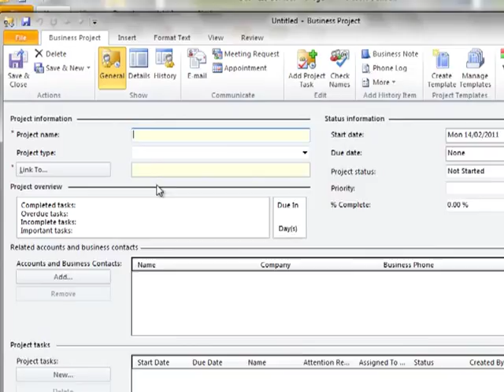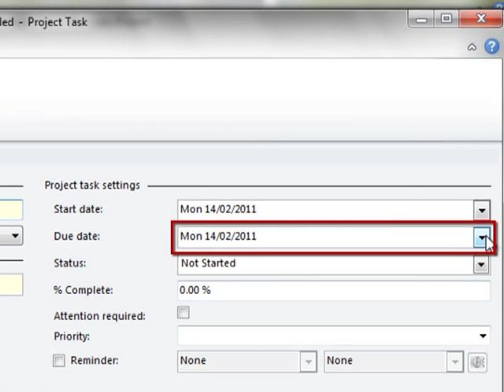Business Contact Manager 2010 create a project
Users can create project and assign or link these to their client accounts. Users also have the ability to assign tasks to other users within BCM. Key indicators like due date and progress are also traceable within this CRM.

Thanks The Keystone Interactive Training Team